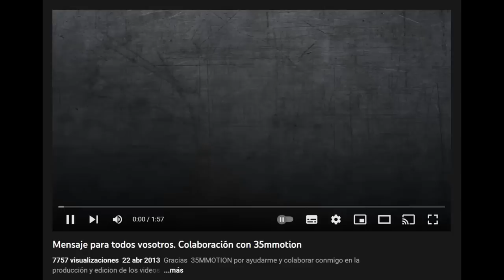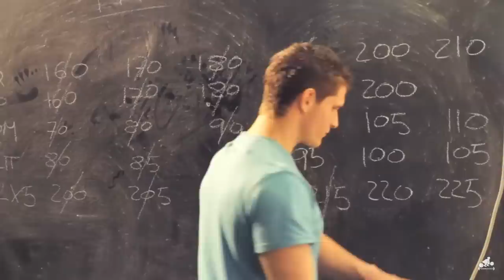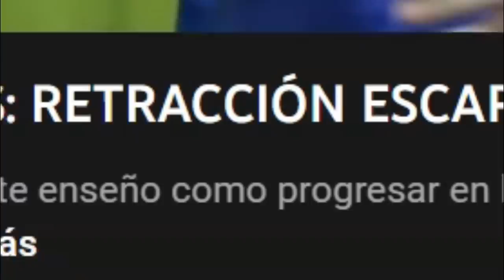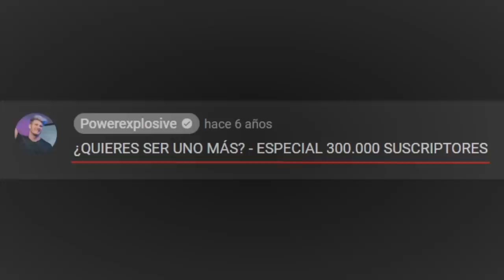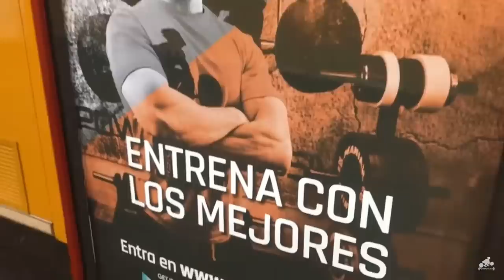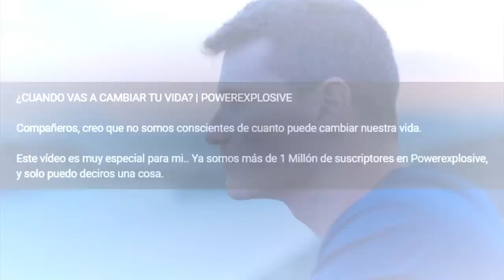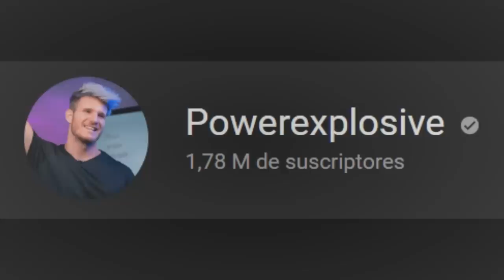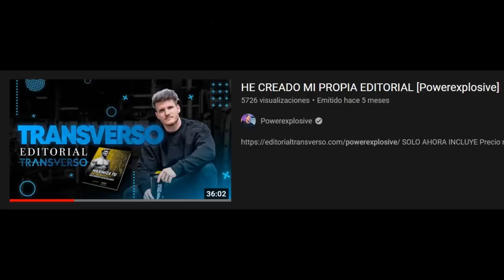HISTORIA de ASCENSO y CAÍDA de POWEREXPLOSIVE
Historia de ascenso y caída de David Marchante, conocido como powerexplosive.

Traemos el formato de IQFight al fitness & culturismo, en este capítulo traemos la biografía de este emprendedor que fue un pionero en nuestra comunidad.

Repasaremos sus inicios, desde el gimnasio casero hasta el gimnasio powerexplosive center, sus levantamientos en powerlifting, su debut, su campeonato de Europa en press banca, su récord guiness en el hormiguero, consiguiendo la dominada mas pesada del mundo en un vídeo titulado: David Marchante hace la dominada más pesada del mundo - El Hormiguero 3.0

Después repasaremos sus libros, enfocados en el entrenamiento eficiente, sus campus powerexplosive, su canal secundario llamado powerexplosive team, canal abierto  con el único objetivo de seguir aportando a tu día a día y puedas exprimir todo tu potencial.

No olvidamos sus formaciones y máster powerexplosive hasta que llegamos a su caída.

Cambia su marca personal, sacando una editorial llamada transverso, se especializa en la lectura rápida.

Me INFILTRO en la Masterclass del Tío de Leer Libros en 1 Hora (Powerexplosive)

Lord Draugr

De la Ruina a Ser Millonario con 25 Años (Powerexplosive)